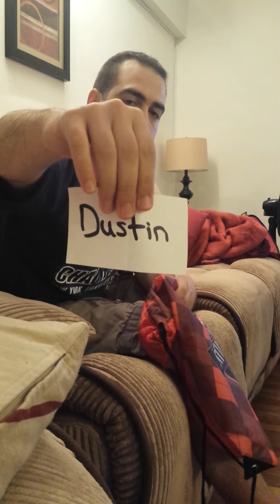2015 football order